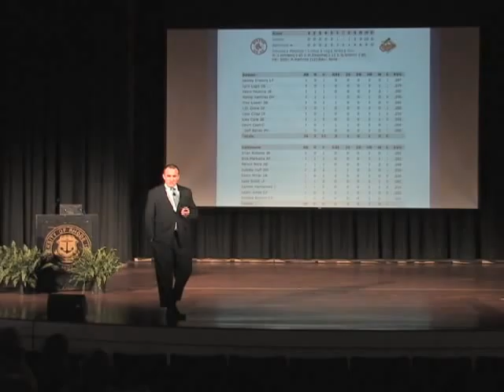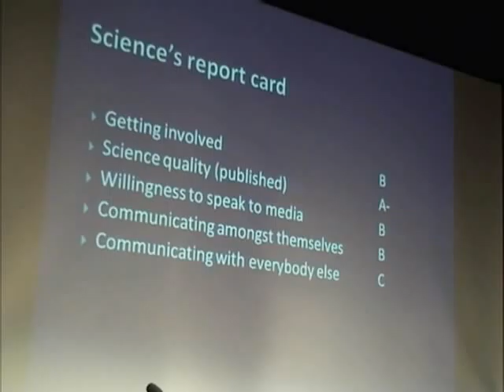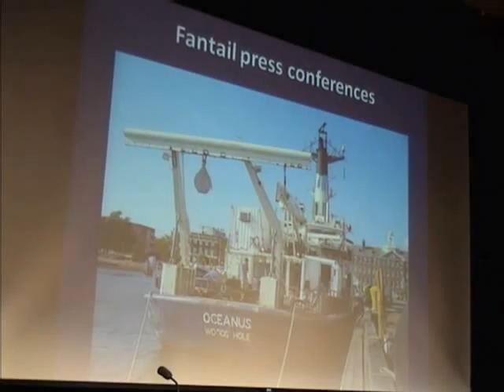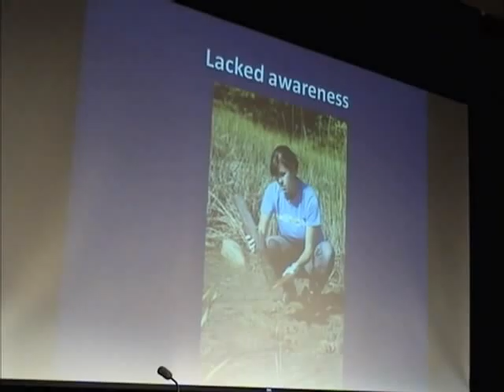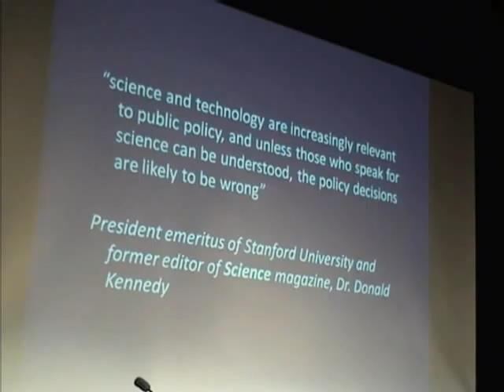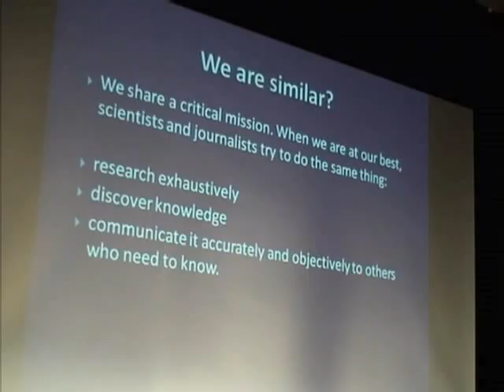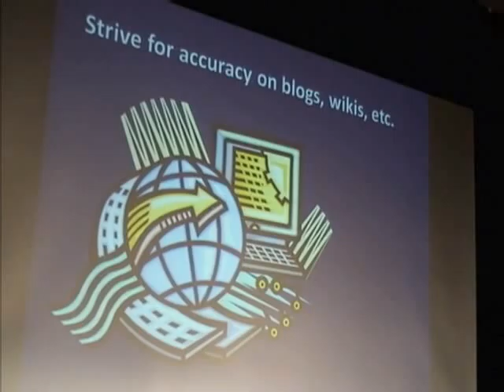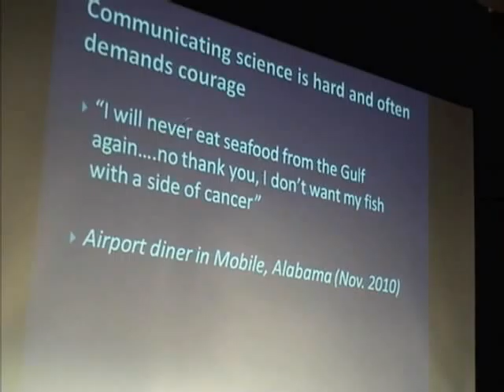Vetlesen Lectures 2011 - Communicating Science: Lessons Learned from an Environmental Crisis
Christopher Reddy, senior scientist, Woods Hole Oceanographic Institution, GSO alumnus, and an expert on oil spills, argues that scientists must take responsibility for communicating science to the public.